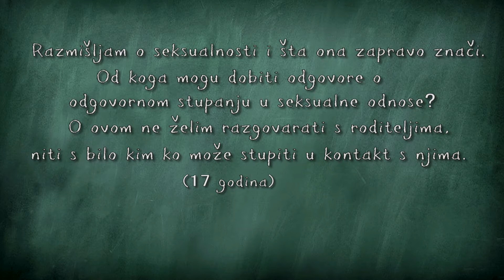Odrastanje, epizoda Seksualnost i mladi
Odrastanje je serijal za djecu i roditelje nastao u partnerstvu nevladine organizacije World Vision BiH (WV BiH) i Bosansko-hercegovačke integrativne dječje i adolescentne psihoterapijske Asocijacije (BH IDAPA). Serijal nudi stručne odgovore na pitanja sa kojima se djeca i roditelji suočavaju tokom odrastanja.